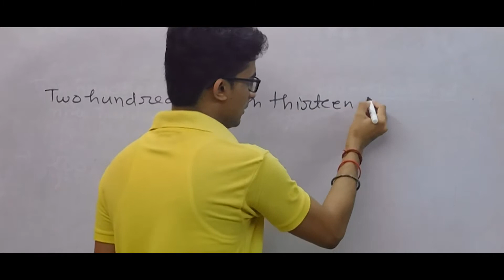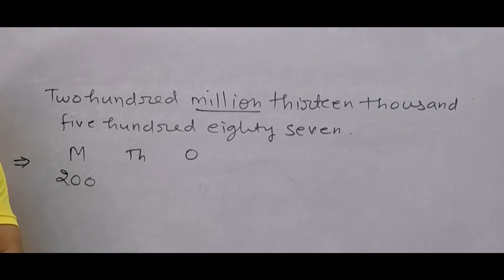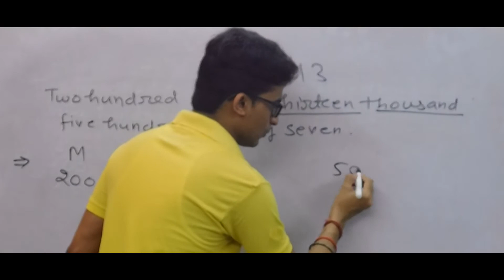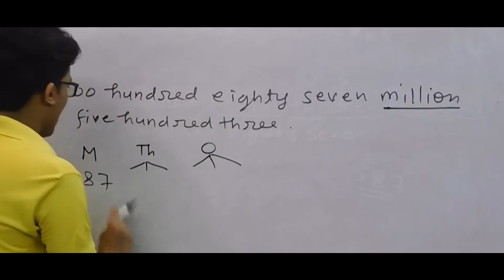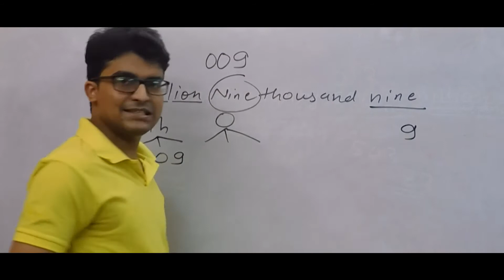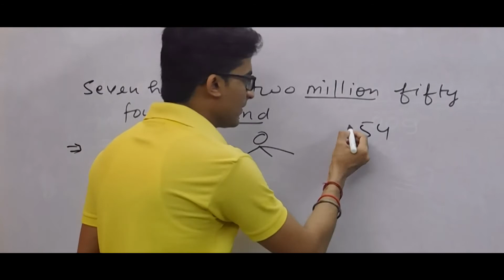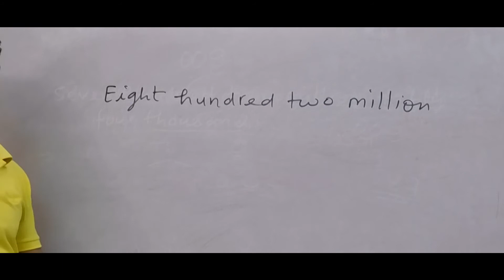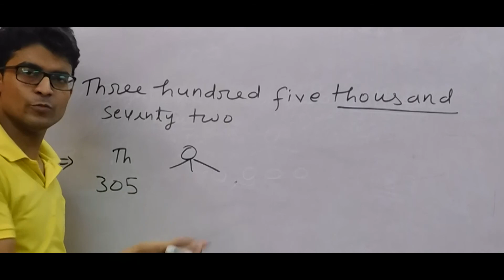Writing Numbers in Figures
This is PART-10 of MATHS CLASS-5